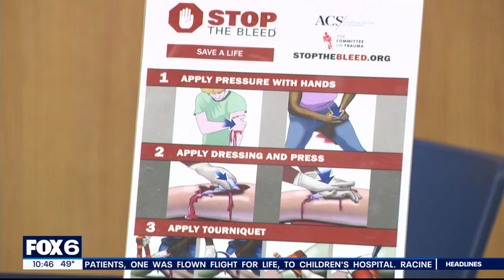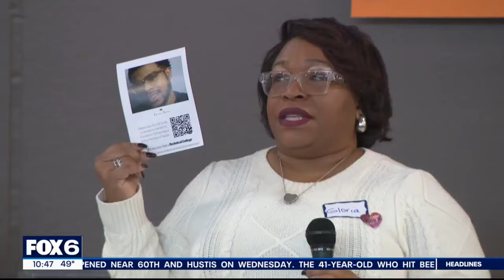Traffic violence victims' families gather | FOX6 News Milwaukee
A Milwaukee event comforted families who lost loved ones to traffic violence. Families spoke out and with each other about their grief.